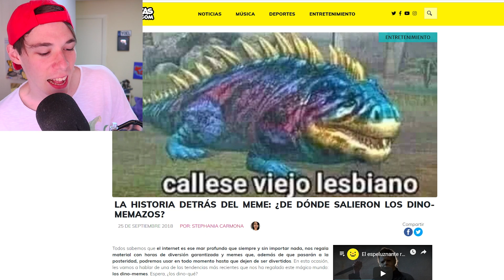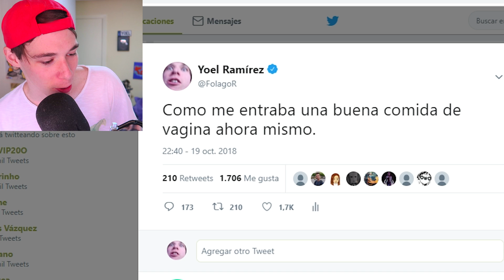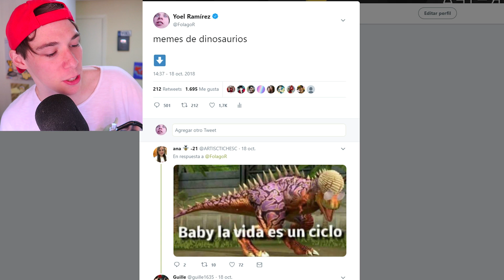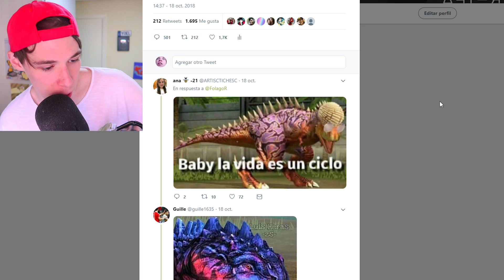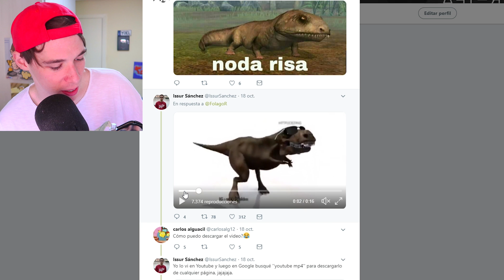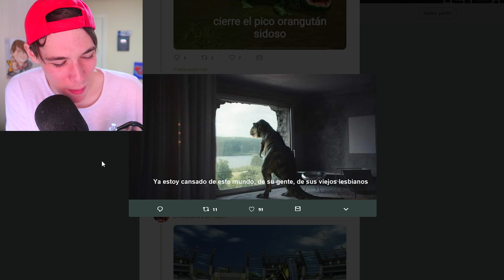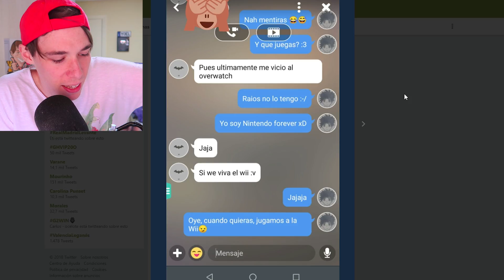CÁLLESE VIEJO LESBIANO